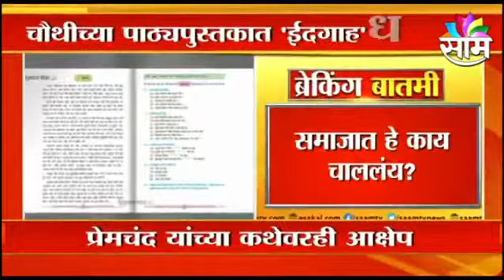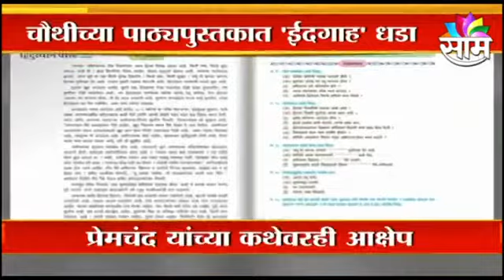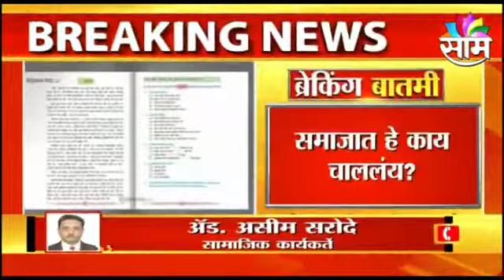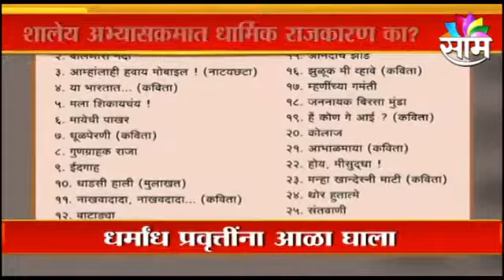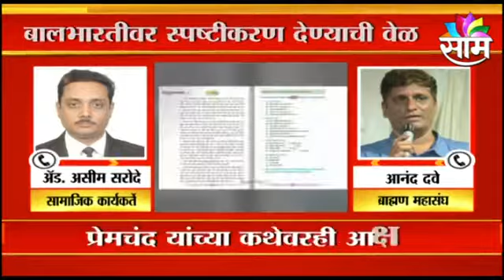ईदगाह धड्यावरुन बालभारतीचं स्पष्टीकरण,प्रेमचंद यांच्या कथेवरही आक्षेपlBalbharati's explanationlSakal